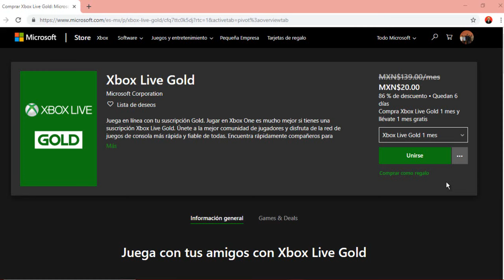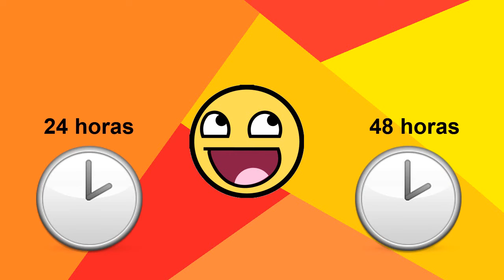No puedo comprar Game Pass, pavos de fortnite "No se puede procesar tu pago" SOLUCIÓN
Solución para poder comprar en xbox, esto en la mayoría de los casos al no poder procesar el pago es por problemas del servicio de xbox pero en otros casos no, por lo que espero este tutorial te sirva :)